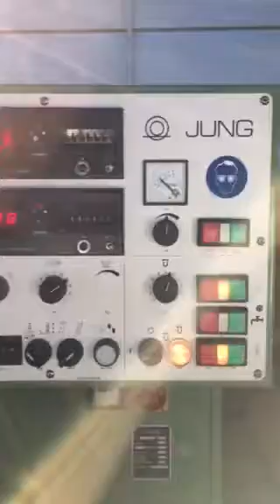JUNG JF520 Flachschleifmaschine / Surface grinding machine marcels-maschinen.ch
Jung JF520